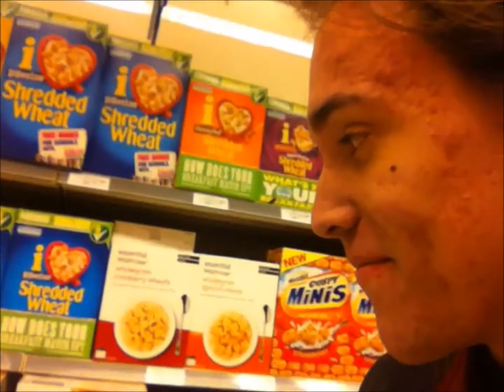Vlog 1 - So It Begins.....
So the start of the channel has begun...